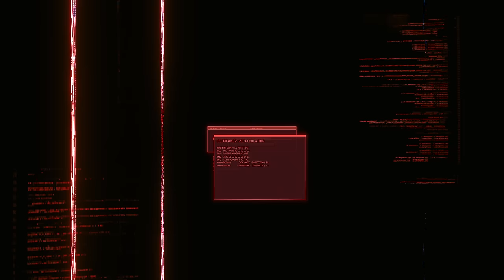Cyberpunk ► Kill or Spare So Mi (Reed's Path) — Phantom Liberty Ending. [Both Outcomes]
Cyberpunk 2077's Phantom Liberty Ending, taking Reed's path (aka siding with Reed instead of Songbird). So Mi devles deep beyond the black wall and we're ultimately forced to kill her or turn her over to Reed.

Timestamps:
00:00:00 Side with Reed, betraying Songbird, Alex Dies
00:03:41 MaxTac captures Songbird
00:05:46 Rescuing So Mi from MaxTac
00:11:56 Songbird’s Descent into Madness
00:39:09 Kill So Mi.
00:54:03 Reed’s Epilogue
00:59:35 Johnny Reacts to the Ending.
01:03:39 Spare So Mi.
01:14:20 Reed’s Epilogue, if So Mi survived.